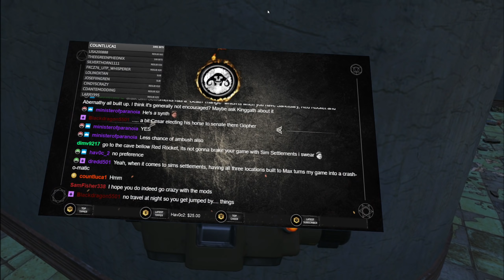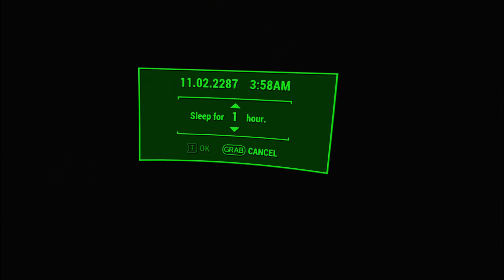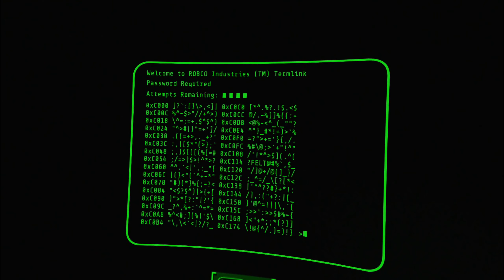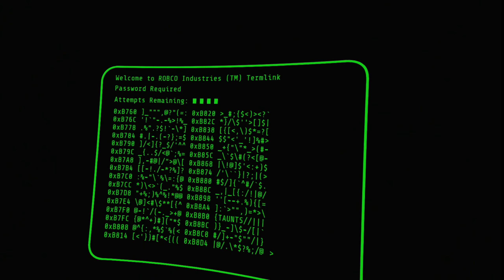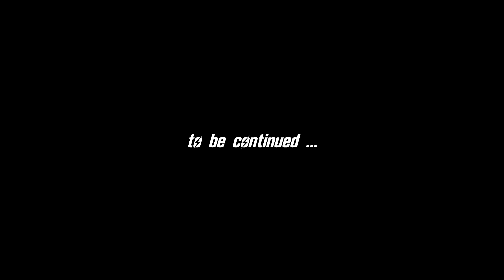FALLOUT 4 VR (Modded) #9 : Let's Make Explosions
Fallout 4 VR (Oculus Rift) play through.

Mods Used in this playthrough:
Easy Hacking | v1.0
Easy Lockpicking | v1.0
** NEW ** Salvage Beacons | v1.0.3
Settlement Menu Manager | v0.1.4
Sim Settlements | v4.1.3
Sim Settlements - Conqueror | v4.1.3
Sim Settlements - Nobody's Leaders | v1.4
Workshop Framework | v1.1.9